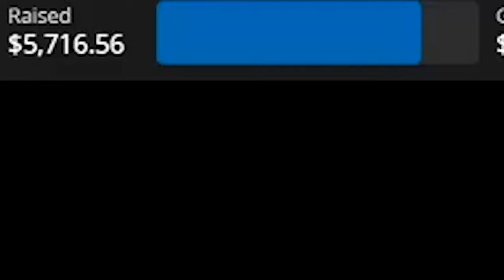what does muma look like in 2020?🤔🤔🤔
muma also raises money for charity like a chad 💪

►muma is live weekdays @ noon CT!